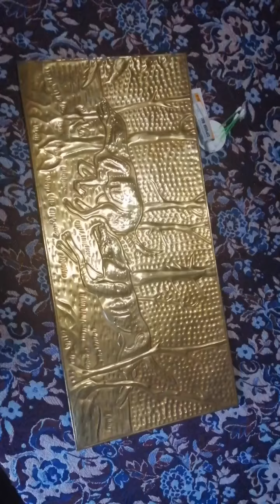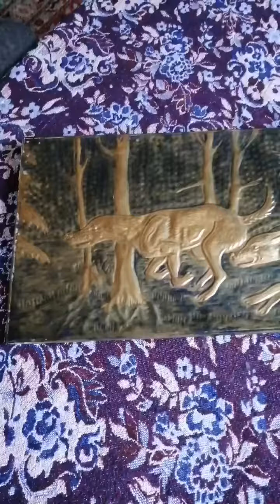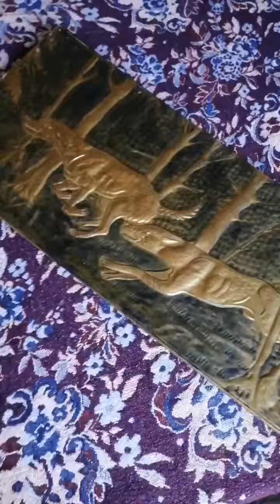як зробити патіну на карбуванні.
Купили карбування, яке мало великі окисм, після їх видалення, потрібно зробити патіну, щоб зображення зчитувалося. Пробуємо рекомендації з інтернету. Результат далекий від ідеалу, але виділити на передній план зображення собак вдалося, ліс увели на другий план. Можливо у майбутньому спробуємо і інші варіанти.